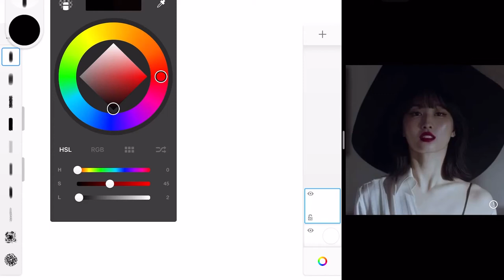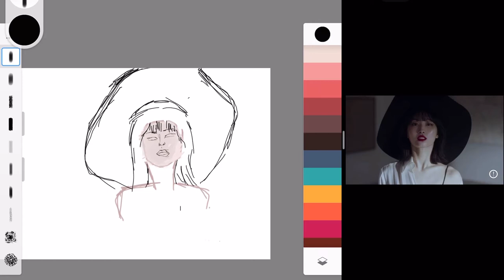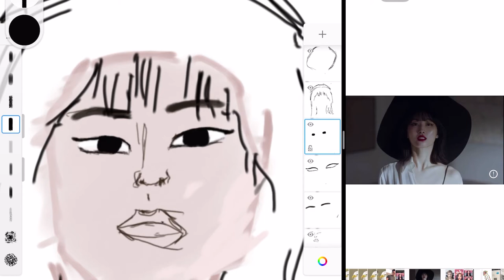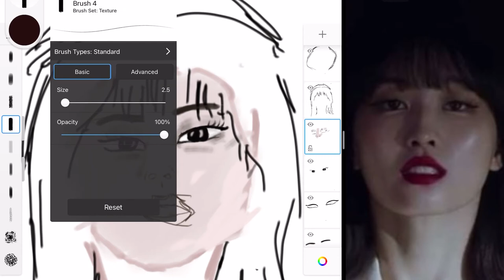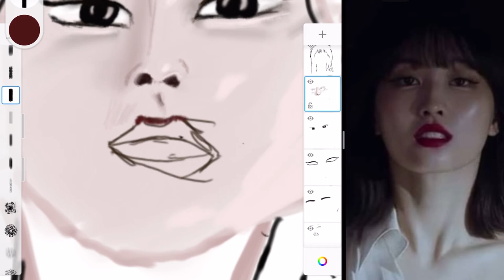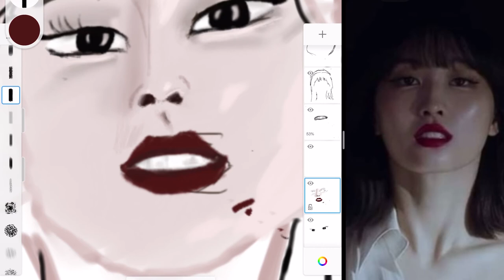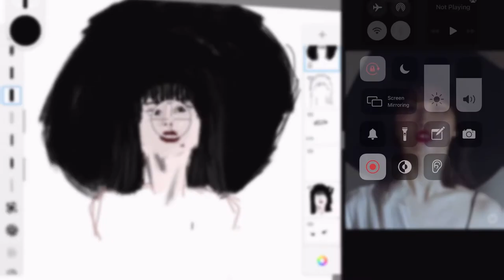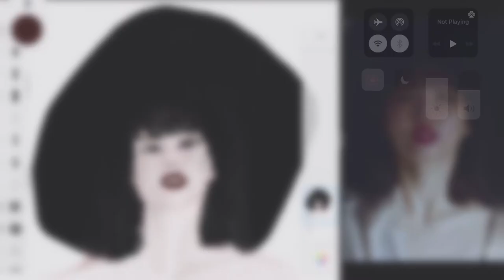Digital Art Painting | Momo Hirai of Twice